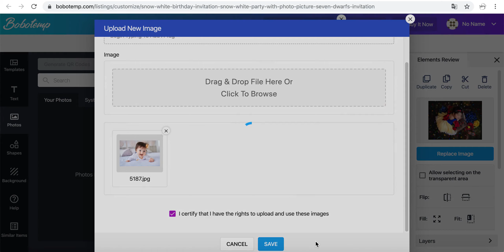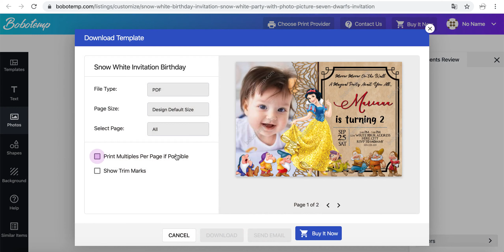How to make a Snow White Birthday Birthday Party With Photo Editable Template on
Personalize Your  “Snow White Birthday Party With Photo” Instant Download Printable - Send Online. Create your own custom Snow White Birthday Party With Photo Invitation Template for Boy to download, print or send online.

1. Open website and search the "Snow White Birthday Party With Photo”.
2. Choose from hundreds of professionally designed layouts.
3. Click a 'Customize' button and try a demo on both web and mobile.
5. Now you can upload your own photos and fonts (limited to 5 for each listing that you purchased)